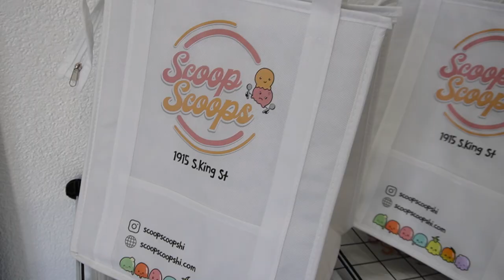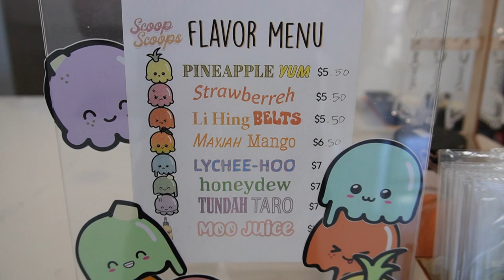Checking our Friends out at Scoop Scoops HI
Find them on Instagram @scoopscoopshi and pick up some FNG merch ask about the FNG Special Deals! Grab some @frostbiteshi @oboi_nioi too! 🤙🏾🤙🏾